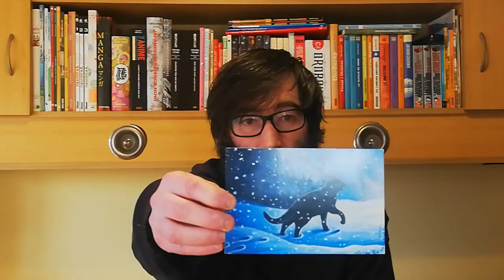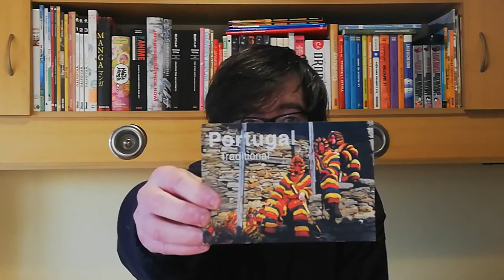POSTCROSSING || WEEK 75-78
In these weeks arrived 5 postcards:

- 1 postcards from Germany (Surprise Postcard)
- 1 postcard from Singapore (Surprise Postcard)
- 1 letter from Portugal (Surprise Postcard)